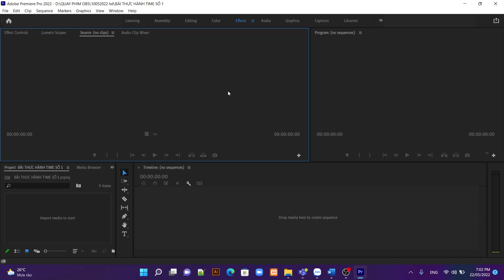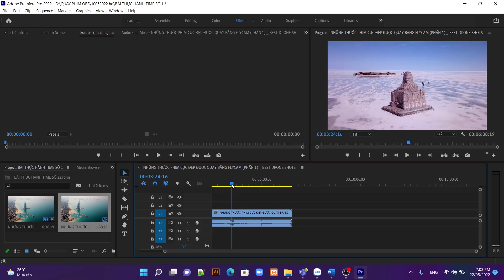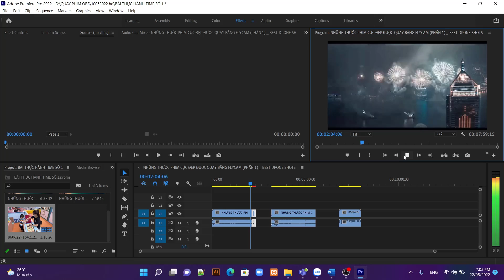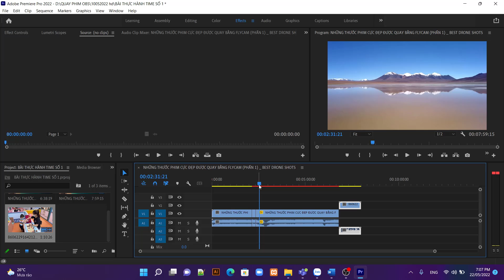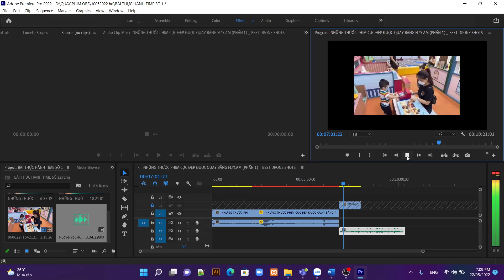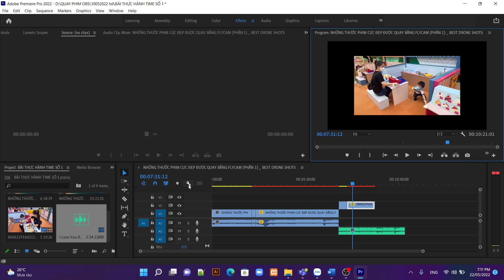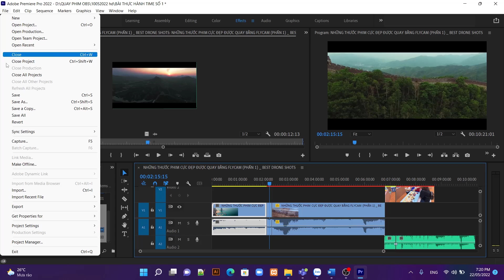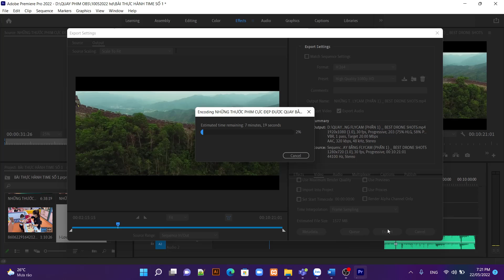PHẦN 2 Học dựng phim bằng Adobe Premiere Pro CC 2022 phần chỉnh sửa TIMELINE